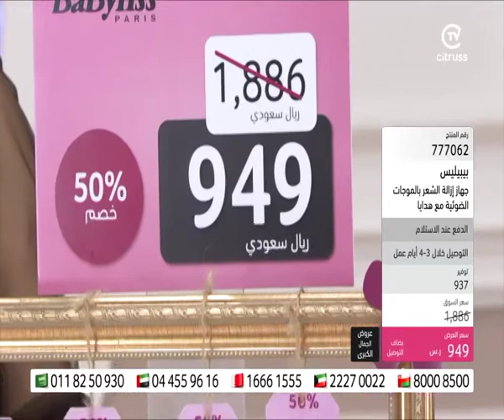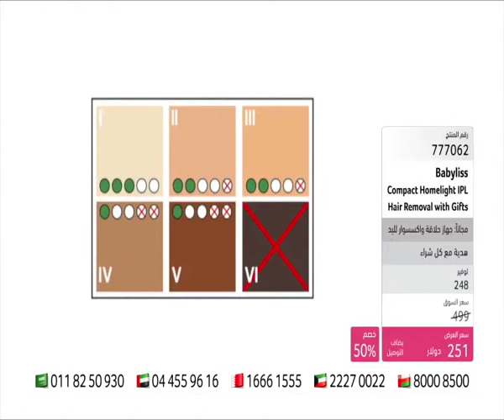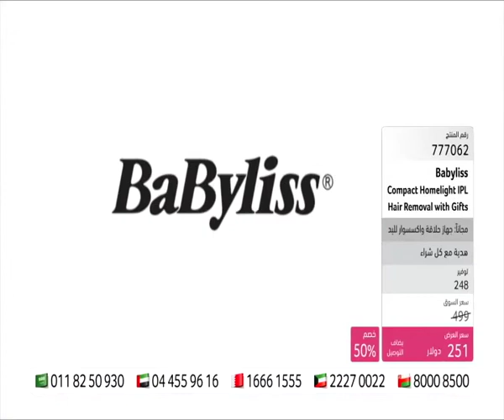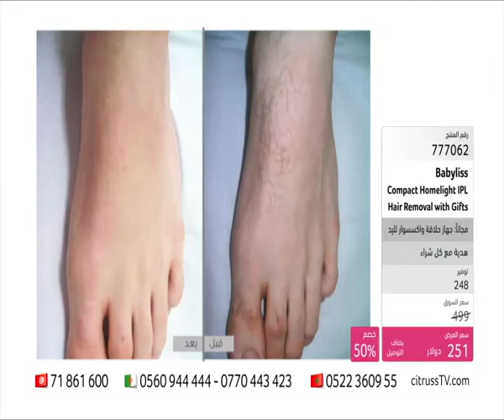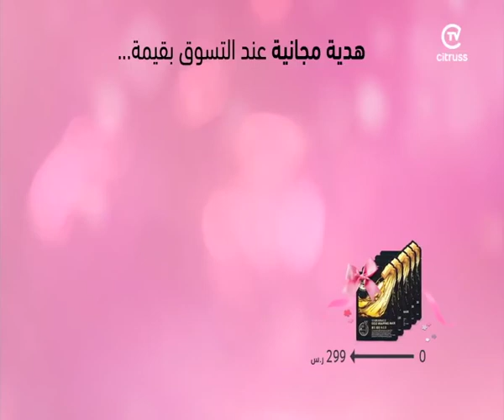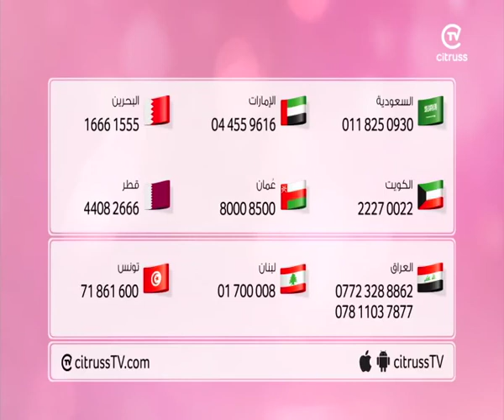BBS Babyliss IPL G973 & Free Gifts I citrussTV com